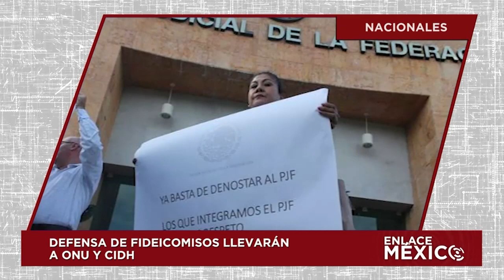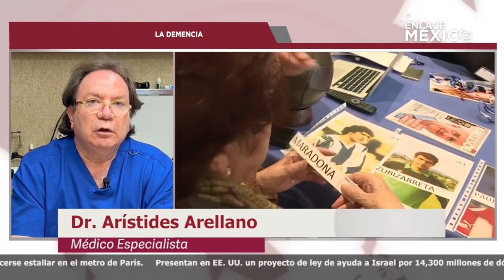NOTICIERO INTERNACIONAL ENLACE MÉXICO 31102023